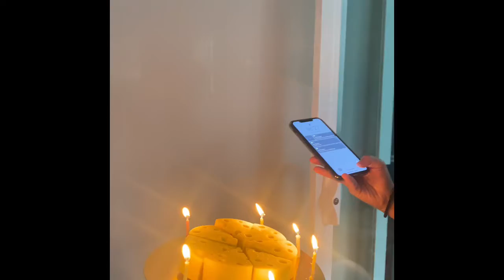Surprise Morning’s Birthday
วันเกิดน้องมอร์นิ่ง ครบรอบ5 ขวบ ❤️